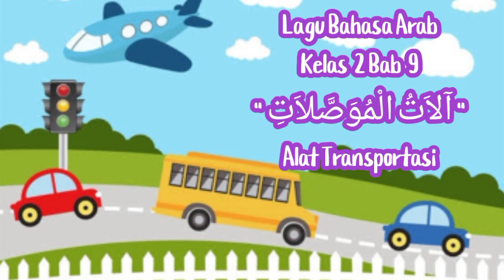Perkenalan Bahasa Arab © Lagu Bahasa Arab ~ Alat Transportasi "Alaatul muwassholaats" Kelas 2 SDIT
السّلام عليكم ورحمة الله وبركاتة
Assalamualaikum ashdiqooi.. teman-teman hebat.. guru guru mulia.. ayah bunda hebat..
Kaifa haalukum? Shobaahul Khoir..

Di video kali ini bu Dara akan menjelaskan materi tentang :

~ Mufrodat transportasi darat, laut, udara
~ Transportasi berasal dari hewan

Buku referensi :
Cinta berbahasa Arab untuk kelas 2, penerbit JSIT

Silahkan ditonton beberapa video anaa yang lain, di dalam playlist ini terdapat beberapa video ya ashdiqooi..

Ditunggu kritik sarannya ya ashdiqooi…
Boleh tegur sapa di Instagram anaa @durrotul_bahiyah

Musyaahadah sa’iidah ashdiqooi
والسّلام عليكم ورحمة الله وبركاته